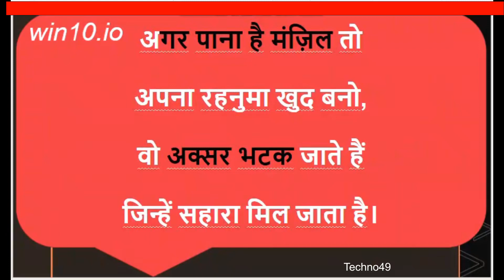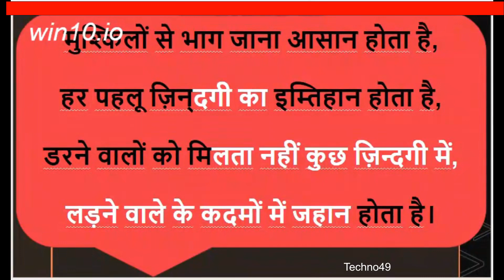हिंदी शायरी मोटिवेशन ✔️|| Hindi Relaxing Music Video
Relaxing soothing music motivation, must watch.

Edit by- Techno49
Managed by- Techno49

If youtube wants to have changes, please let me know, will add the attribution details.

Just for information, below information. 💯 💯
 Video is made With the intent of educating and inspiring others.
. Creativity is done by techno49